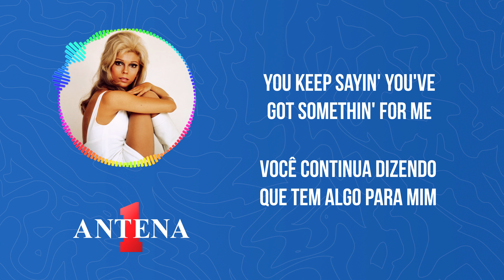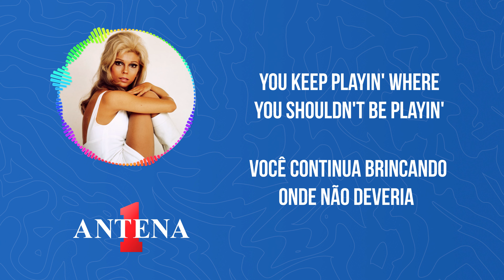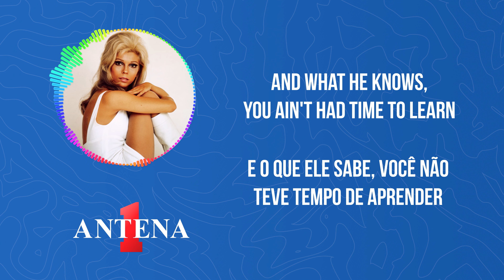Antena 1 - Nancy Sinatra - These Boots Are Made For Walkin - Letra e Tradução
Bem-vindos ao canal da Antena 1!

Nancy Sinatra traz um estilo único e ousado em "These Boots Are Made For Walkin'". Com uma combinação de atitude, charme e uma batida irresistível, esta música é um testemunho da influência duradoura de Nancy no cenário musical.

Se essa canção é o seu hino de empoderamento, não se esqueça de deixar seu like, compartilhar com amigos e se inscrever no canal da Antena 1 para mais clássicos que transcenderam décadas!

Tradução:
Você vive dizendo que sente alguma coisa por mim
Alguma coisa que chama de amor, mas confesse
Você vive bagunçando onde não devia
E agora outra pessoa está recebendo todo o seu melhor

Essas botas são feitas para andar
e isso é o que elas farão
Um dia desses essas botas andarão por cima de você

Yeah
Você continua mentindo quando deveria ser verdadeiro
E você vive perdendo quando não deveria apostar
Você continua o mesmo quando deveria estar mudando
Agora, o que é certo é certo, mas você não está certo ainda

Você continua brincando quando não deveria brincar
E você continua achando que nunca se queimará, ha!
Eu acabei de achar uma caixa novinha de fósforos, yeah
E o que ele sabe, você ainda não teve tempo de aprender

Estão prontas, botas?
Comecem a andar!